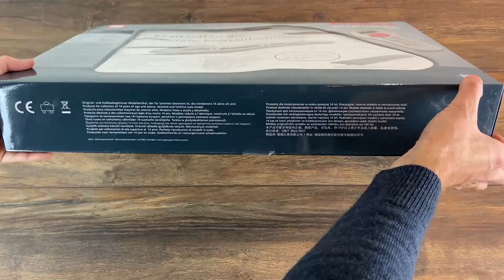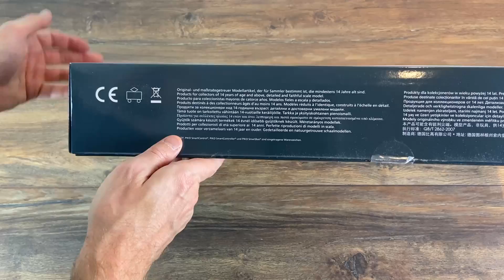PIKO ICE3 Startset mit Digital SmartControl Light - Unboxing Test H0 ICE Modellbahn Nr. 59027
Test Unboxing Review Vorstellung der PIKO H0 Modelleisenbahn Startpackung Nr. 59027 mit dem ICE 3. Das Set Ist im Modellbahn Maßstab H0 1:87 und kommt direkt aufbaufähig inkl. komplettem ICE3 Zug, Piko A-Gleis, SmartControl light Steuerung und allem was man zum Modellbahn Start benötigt.
Dieses Modelleisenbahn Set mit dem ICE 3 der Deutschen Bahn ist der Eisenbahn Epoche VI zuzuordnen.
Wie gut sich das Set wirklich macht und ob sich ein Kauf für Euch lohnt, all das erfahrt Ihr in diesem Test Video!

🚆 Modelleisenbahn Startpackungen, Züge und weiteres Modellbau Zubehör bekommt ihr hier bei Modellbahn Union (Beachtet meine Community Beiträge für exklusive Rabatte bzw. fragt gerne in den Kommentaren nach ob es aktuell eine Aktion gibt):